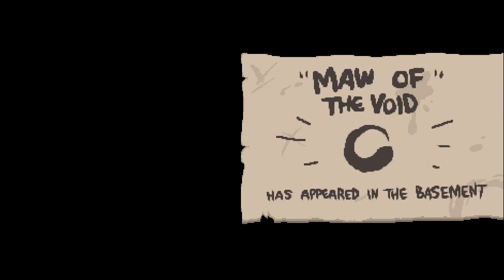Boss Rush i Hush vs Azazel - Zagrajmy w The Binding Of Isaac: Afterbirth #12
Seed: H4D4DAVY
Seria let's play/zagrajmy w The Binding Of Isaac: Afterbirth. Jeżeli odcinek się spodobał to daj łapkę w górę.